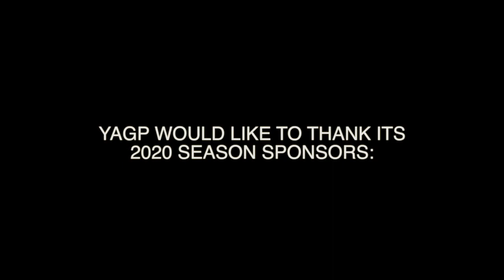"No Regrets" Shaya Ben-David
YAGP 2020 San Francisco January  #222 Contemporary Junior Choreographed by Casey Gonzalez